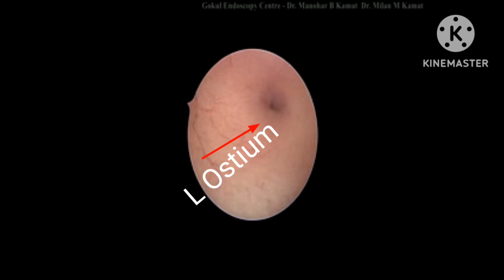Hysteroscopic resection of Polyps densely adherent to C section scar and correction of ISTHMOCOELE.